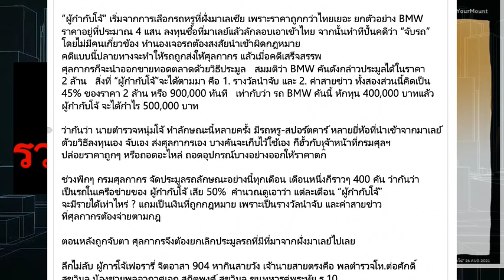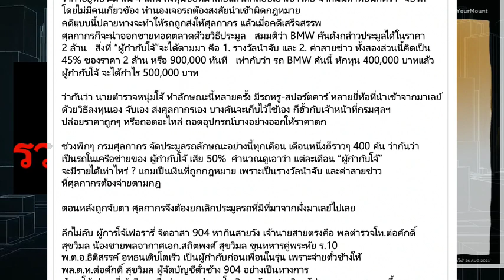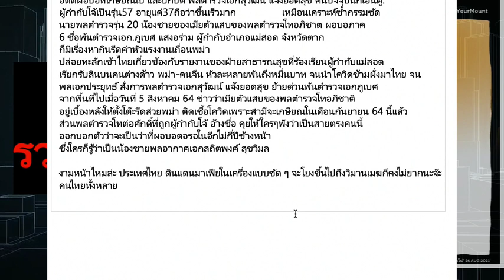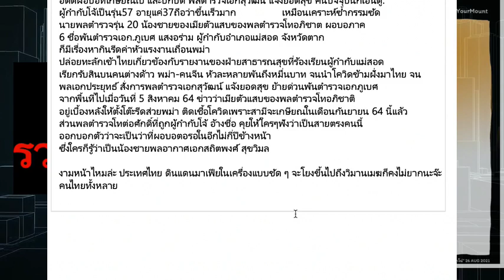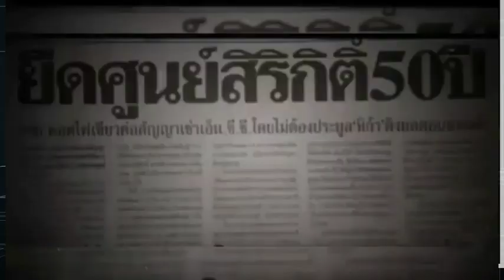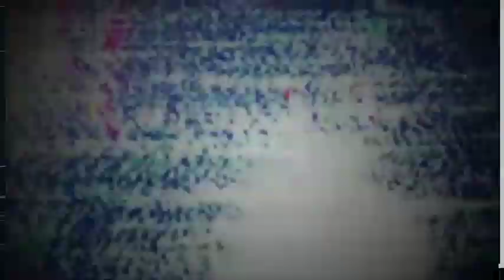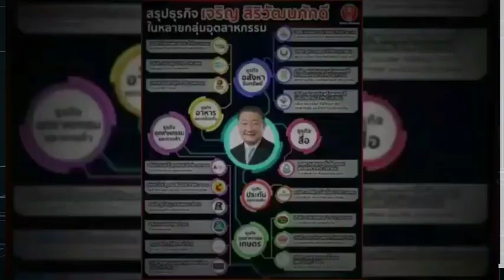ลึกจนทะลุฟ้า ผกก. โจ้ รวยได้อย่างไร? โดย ดร. เพียงดิน รักไทย 26 ส.ค. 2564